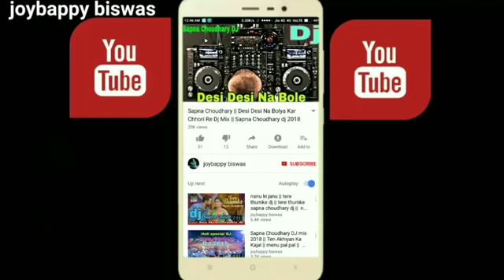Dj Remix song new 2019 by Rock songs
Rock songs
Rocksongs
ServiceVersion=20070822&OneJS=1&Operation=GetAdHtml&MarketPlace=IN&source=ss&ref=as_ss_li_til&ad_type=product_link&tracking_id=shoppingbillb-21&language=en_IN&marketplace=amazon&region=IN&placement=B0849Q7SVD&asins=B0849Q7SVD&linkId=64f829810ebbfcf49b6daab24e7b55a6&show_border=true&link_opens_in_new_window=true